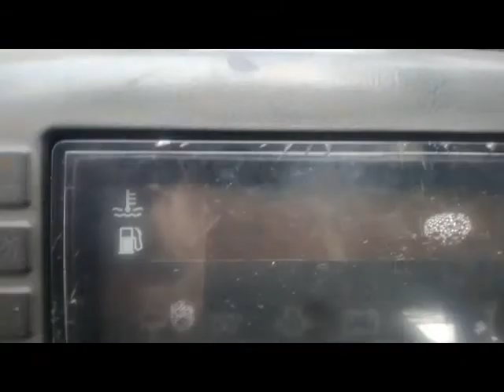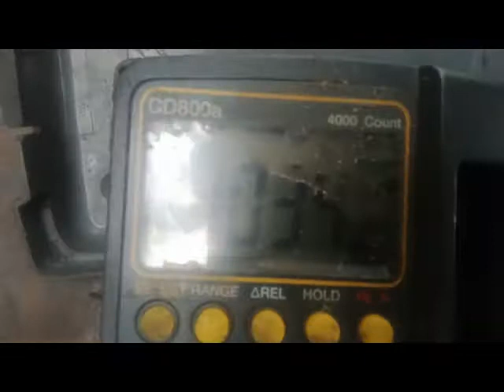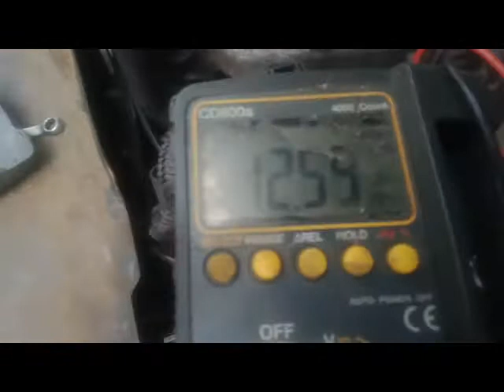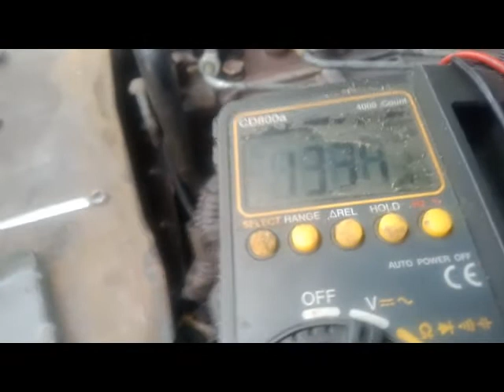Bagi pemula - Cara mengetahui alternator mengisi atau tidak pada forklift Toyota 4 ton